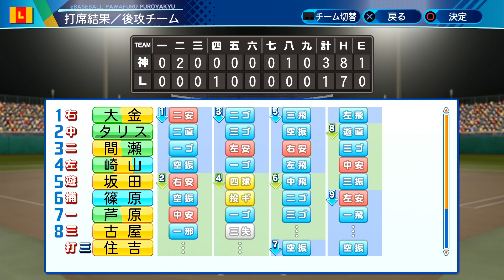【パワプロ2020 ペナント】沖縄出身のみでペナントを優勝するpart41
ローリゲンと申します、頑張っていきますのでよろしくお願いします！

縛り内容（ルール）
①　沖縄出身選手以外日本人獲得禁止
②　アメリカ人はOK
③　初期チームは超弱小
④　海外留学等の制限は無し

ニコニコ動画コミュニティ：co3735880